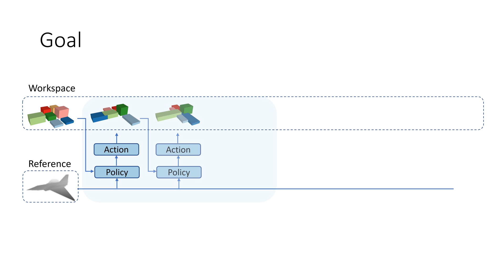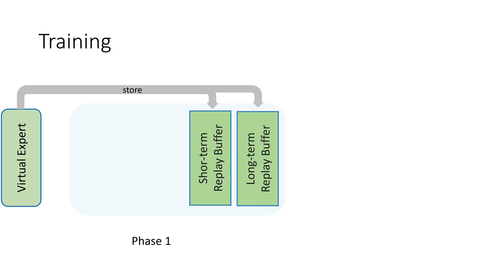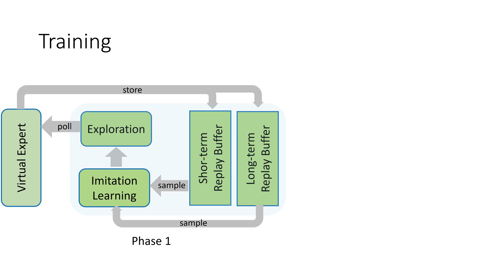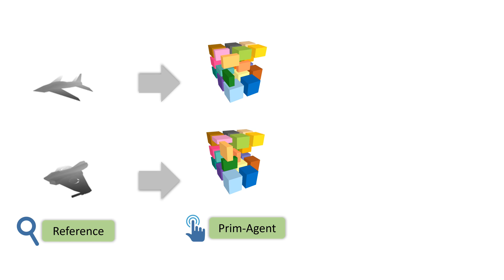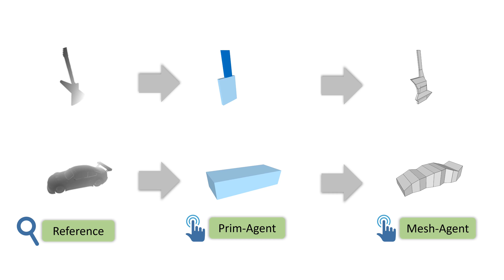Modeling 3D Shapes by Reinforcement Learning (ECCV 2020)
We explore how to enable machines to model 3D shapes like human modelers using reinforcement learning (RL). In 3D modeling software like Maya, a modeler usually creates a mesh model in two steps: (1) approximating the shape using  a set of primitives; (2) editing the meshes of the primitives to create detailed geometry. Inspired by such artist-based  modeling, we propose a two-step neural framework  based on RL to learn 3D modeling policies. By taking actions and collecting rewards in an interactive environment, the agents first learn to parse a target shape into primitives and then to edit the geometry. To effectively train the modeling agents, we introduce a novel training algorithm that combines heuristic policy, imitation learning and reinforcement learning. Our experiments show that the agents  can learn good policies to produce regular and structure-aware mesh models, which demonstrates the feasibility and effectiveness of the proposed RL framework.